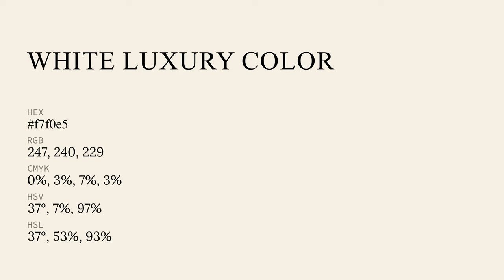White Luxury color f7f0e5 hex color - Yellow color - Cool color f7f0e5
What color is White Luxury ? f7f0e5 hex color - Yellow color - Cool color f7f0e5

Hex f7f0e5 Color Code is also known as White Luxury color.

Hex f7f0e5 Color code in CMYK color (process color) code model is generated after subtraction of 0% cyan, 2% magenta, 7% yellow and 3% black.